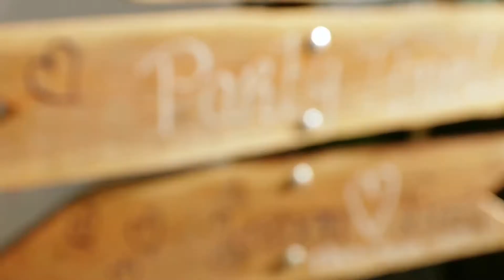Weddingclip Jeroen & Linda